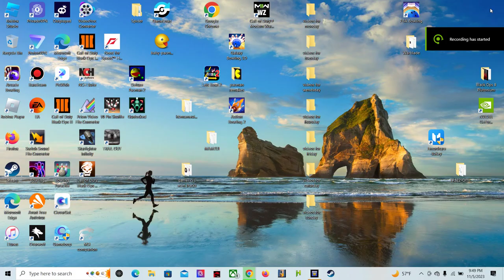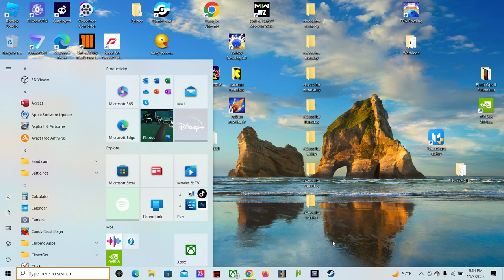gutterball golden pin bowling tuesday morning